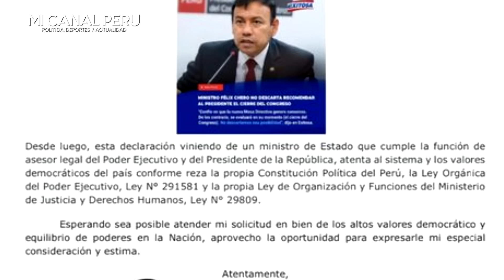MINISTRO SOBÓN D CASTILLO AMENAZ4 CON CERRAR EL CONGRESO Y CONGRESISTAS LO PONEN EN SU SITIO X BURR0